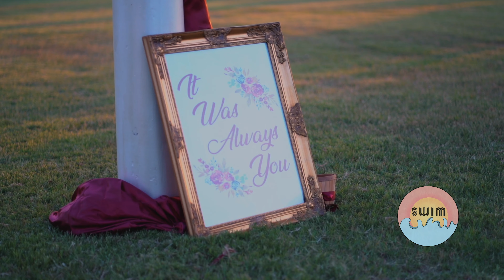The McDonald's Wedding | Chelsea and Eli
A wedding we shot for an awesome couple last year. This video captured their special day and we learned a lot about this couple through the stories their friends and family shared. We had a lot of fun shooting and editing this video, so please enjoy it!

Shot and edited by SWiM Productions